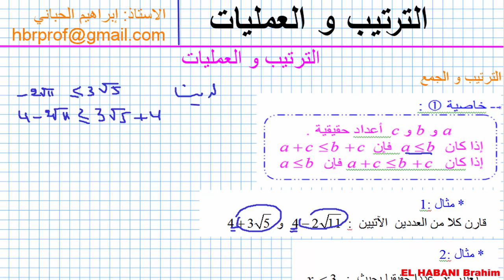الترتيب و العمليات 02 - الترتيب و الجمع - جزء 01